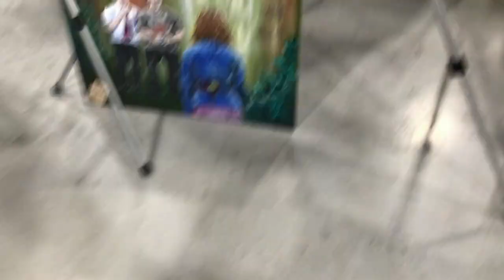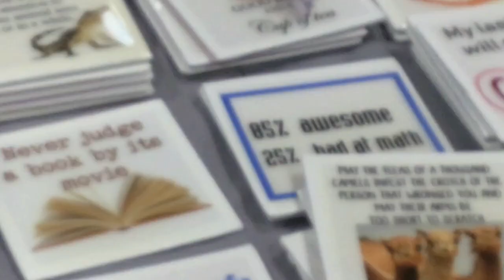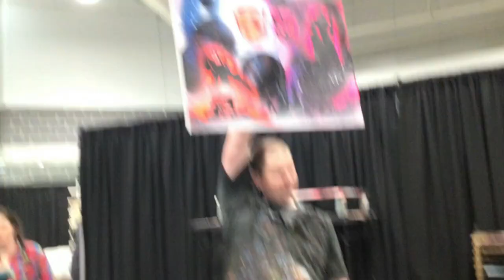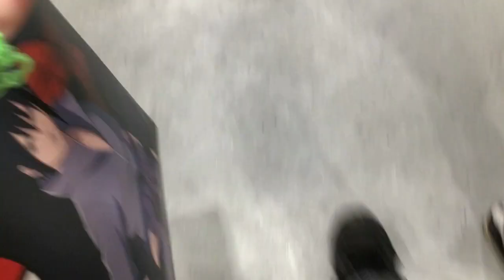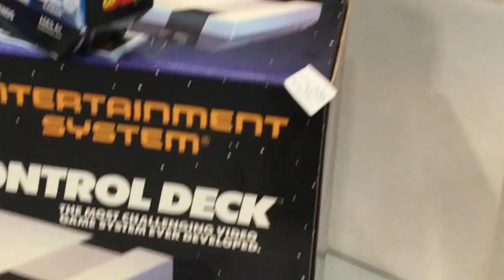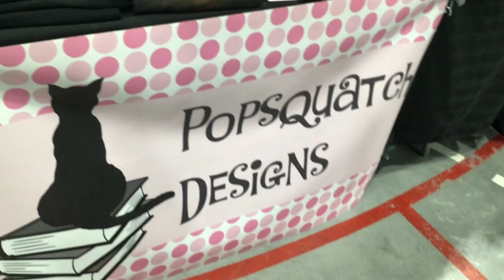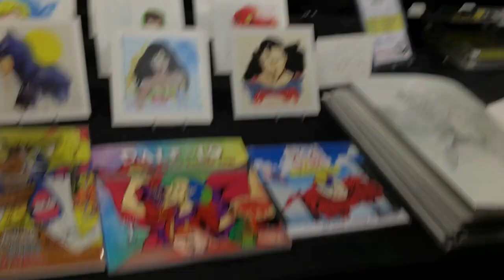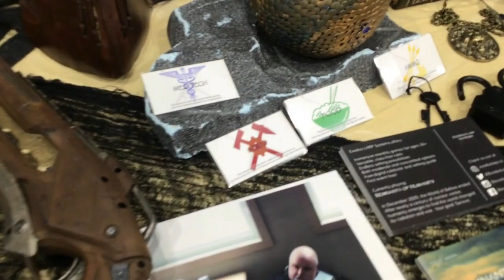Vlog #69 Comic-Con/Cape (Day 1) Checking Out Some Of The Booths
So I don't forget it was on April 23/24, 2022

I loved the Spray Painting I think it was called "3 min spray painting"  I got one done for my brother for his birthday and he loved it.